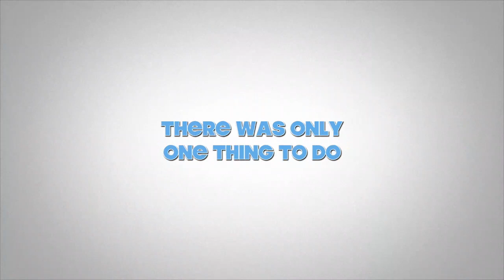1966 Ford Galaxie 500XL Convertible